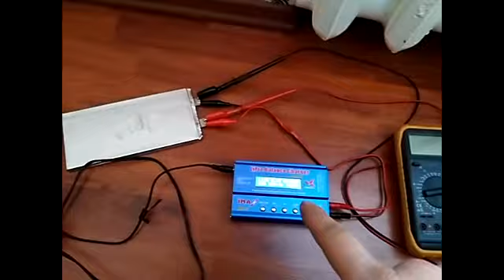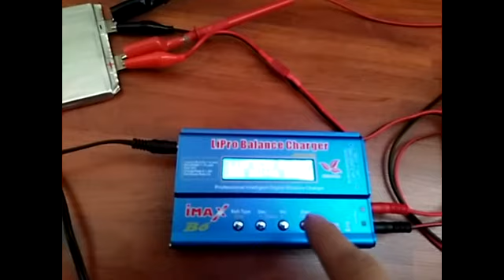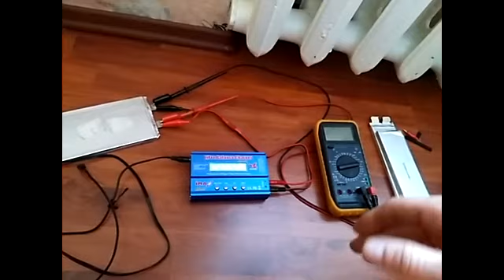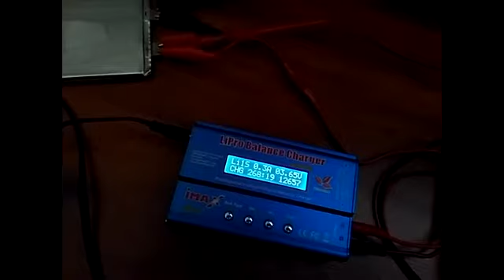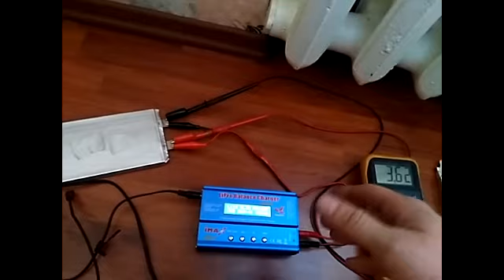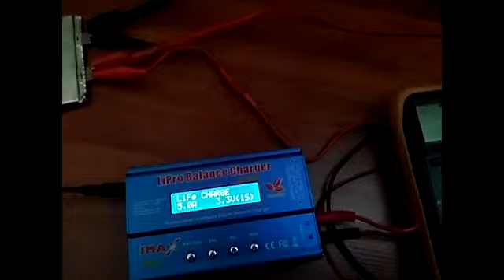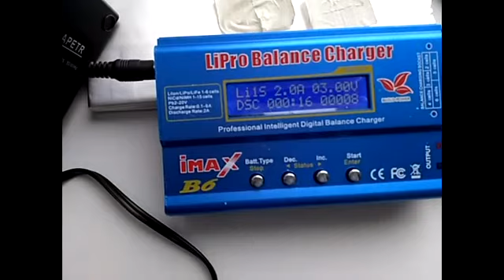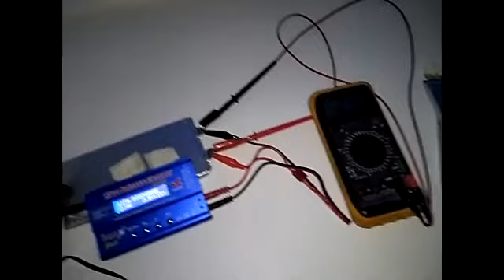ImaxB6 Учимся заряжать и разряжать LiFePo4 ячейки отдельно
Значение Capacity Cut-off - выключено
Значение Safety Timer тоже выключено
Зарядка/разрядка будет происходить до предельных значений напряжений.